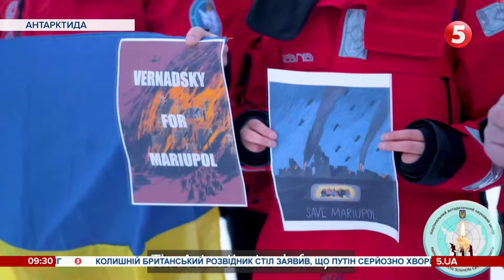Українські полярники звернулись до оборонців "Азовсталі"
Українські полярники зі станції "Академік Вернадський" записали відеозверненя до українських героїв на "Азовсталі". Науковці наголошують, що цінують і пишаються військовою доблестю та відданістю народу України.

Нас вимкнули з телеетеру T2. Але ми разом з вами продовжуємо лупити рашистів в Ютюбі! Підтримайте журналістів на інформаційній передовій. Разом до Перемоги!